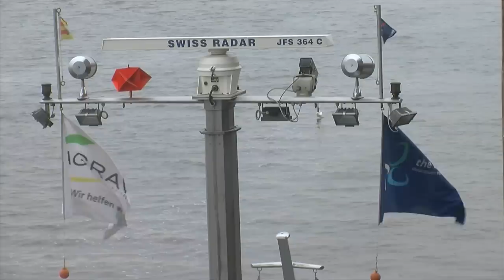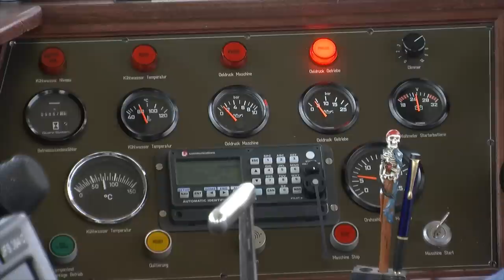"Keine andere Arbeit": Ferdinand Frerichs ist Binnenschiffer für Futtermittel.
Ferdinand Frerichs ist Binnenschiffer und 365 Tage im Jahr auf dem Wasser. Sein Schiff ist stolze 85 Meter lang und wiegt mehr als 1.000 Tonnen. Frerichs transportiert Futtermittel die Weser auf und ab. "Eine andere Arbeit", sagt er, "kann ich mir einfach nicht vorstellen."